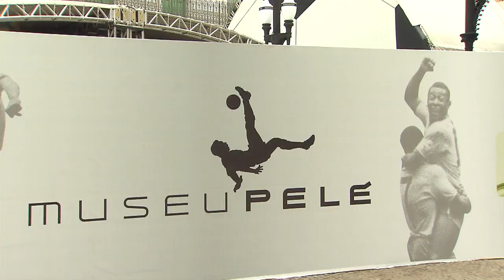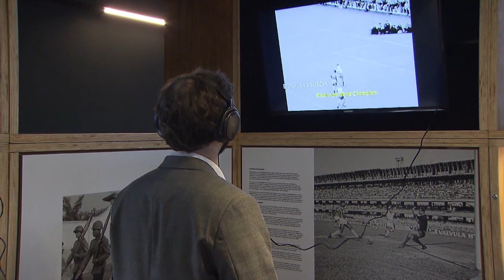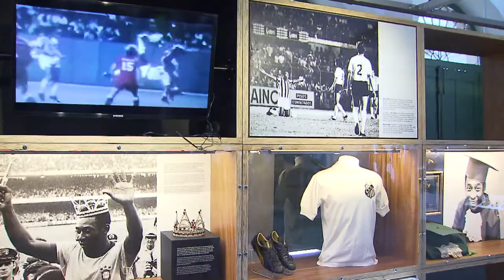Atrações interativas ajudam a contar a história de Pelé em museu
COPA DAS COPAS - 18.06.14: Tricampeão mundial e considerado o atleta do século, Edson Arantes do Nascimento, o Pelé, ganhou um espaço em sua homenagem. Localizado em Santos (SP), o Museu Pelé conta com 2,4 mil peças em acervo e deve receber cerca de 1,5 milhão de visitantes por ano. No local, objetos, curiosidades e atrações interativas ajudam a contar a história do ex-jogador.